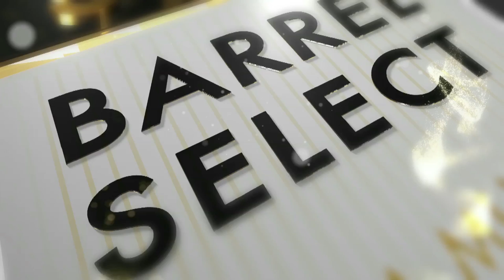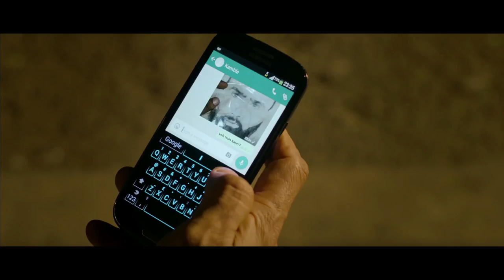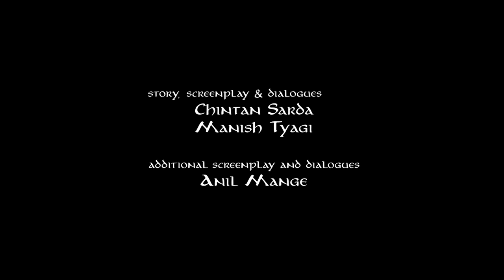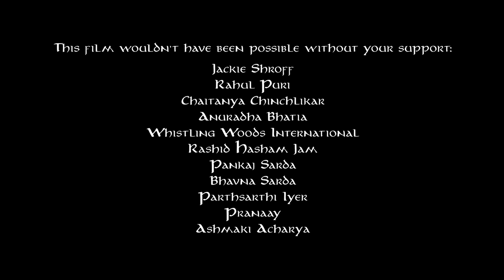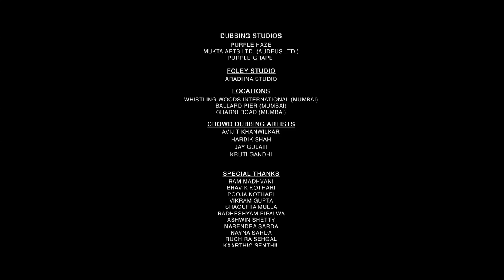Shunyata I Jackie Shroff I Chintan Sarda I Royal Stag Barrel Select Large Short Films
An original short film based on a gangster's life, played by the king of streets Jackie Shroff. Watch Shunayata only on BarrelSelect